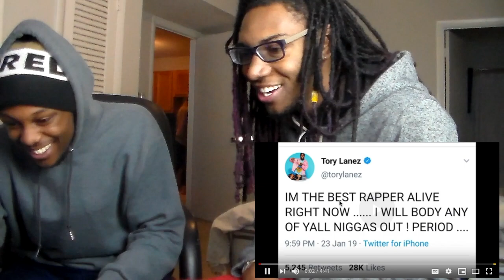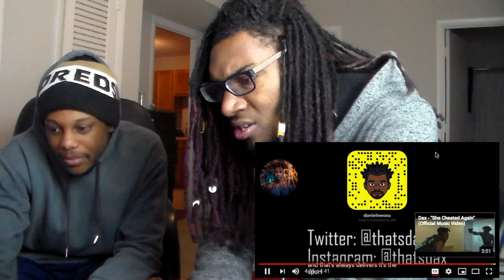Dax - "I'm Not Joyner Or Don Q" (Tory Lanez Diss) [Official Video] REACTION